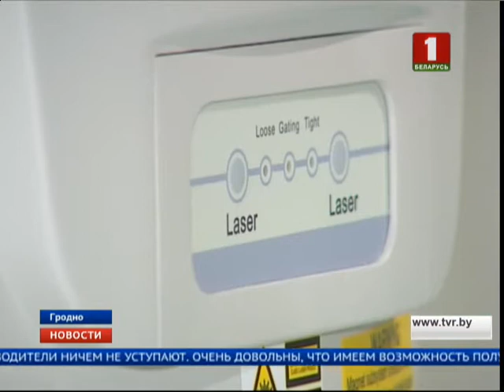В Гродненском военном медцентре открыли кабинет магнитно-резонансной томографии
Это первый подобный аппарат в регионе. Открытый тип его конструкции позволяет проводить исследования маленьких детей, а также пациентов, страдающих от излишнего веса и клаустрофобии. Это совместная разработка китайской и голландской компаний.